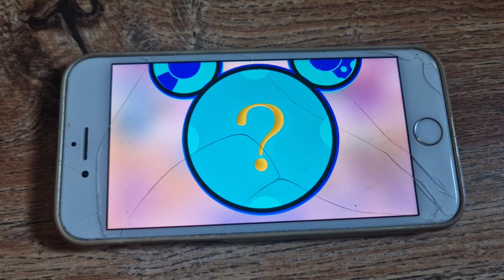Goofy's Petting Zoo Oh Toodles & Mystery Mouseketool (In Inverted Colors)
Mouseketools in this episode (in order of usage):
1. A bullhorn
2. A blanket
3. A piggy bank
4. Mystery Mouseketool = A bunch of peanuts